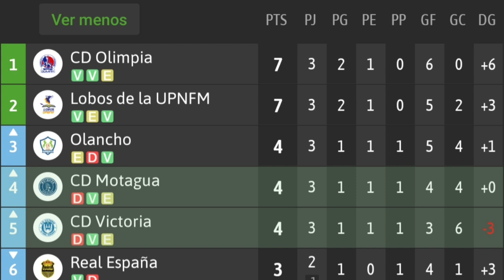MOTAGUA DEJO ESCAPAR EL TRIUNFO, ANTE UN BUEN VICTORIA.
Motagua no termina de carburar  lo ganaba en 2 ocasiones pero no sabe cerrar los partidos.